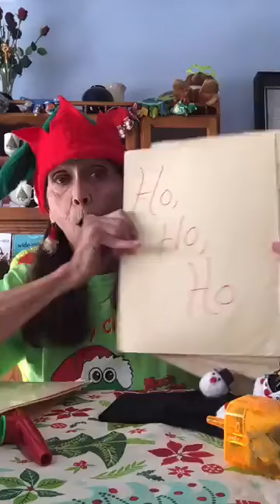Christmas 3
Songs on this video are "Happy Holidays", "I Built a Snowman", "Must Be Santa" and "Santa Claus is Coming to Town"